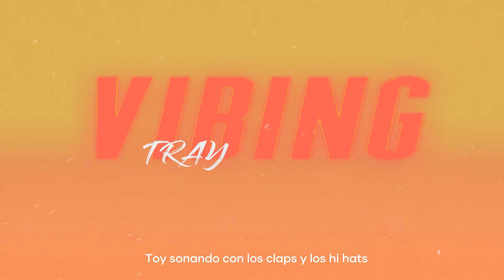J Jay - VIBING (Prod. Jammy Beatz) [Official Lyric Video]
VIBING OUT NOW!

Listen “VIBING”